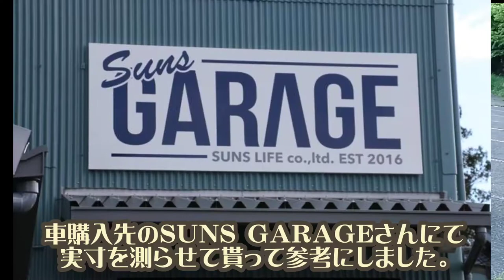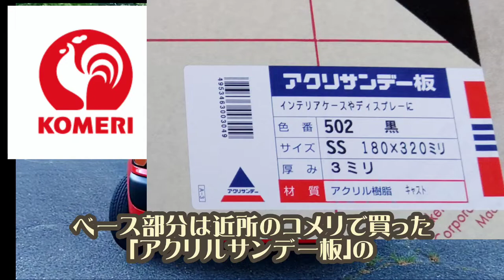【Probox】お手軽カンタンアイテムを使ってTOYOTA風に見えなくもないオリジナルエンブレムを手作りしてみた！/真っ赤なリフトアップ プロボックス【BAZOBOX VAGONカスタム備忘録】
ホームセンターやネットショッピングで買えるお手軽カンタンアイテムを駆使して、誰とも被らない唯一無二のオリジナルエンブレムを手作りしてみました。